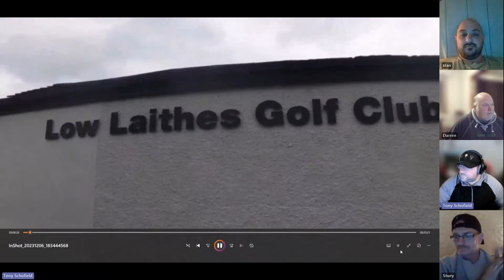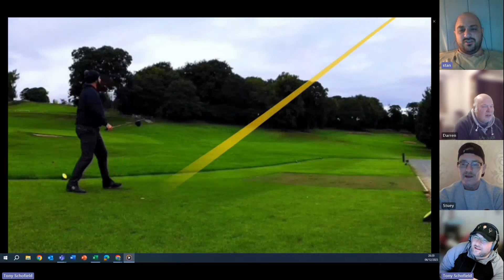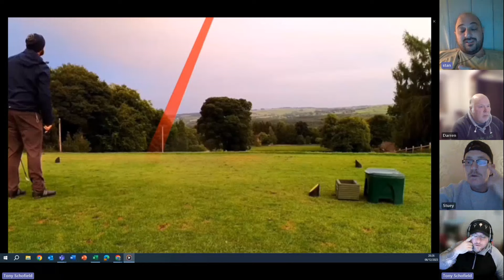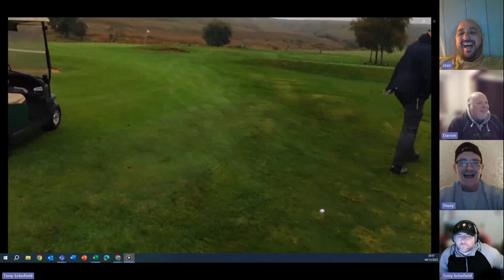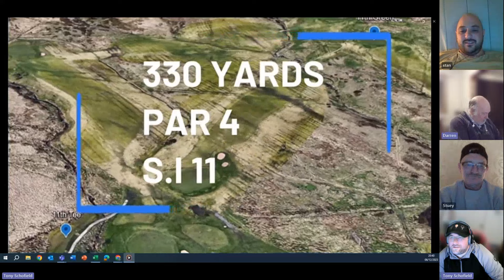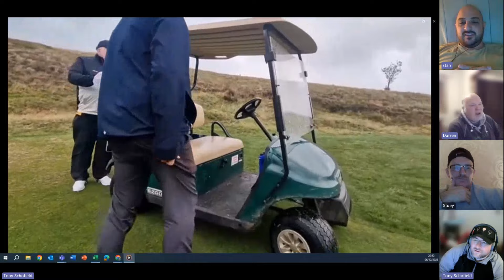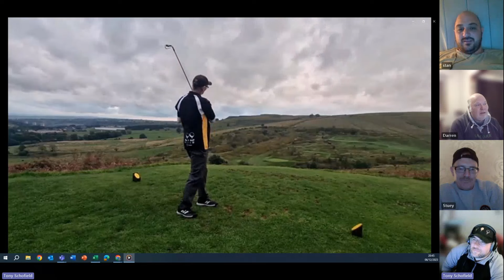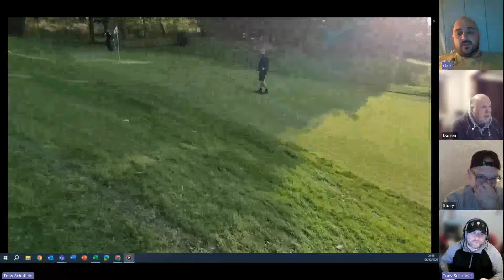I forgot to post this - CGWM 2023 results - Who will win this years event. ‎tripletgolf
The Triple T golf gang wrap up the 2023 series with this final episode - Stuey's day at Pontefract District Golf Club. Not everyone has fun today, it was a nightmare to edit and for one person a nightmare to play in.

ALL MUSIC IS FREE FROM COPYRIGHT AS INCLUDED THE FILMORA VIDEO EDITING SOFTWARE!!

Triple T Golf are a collective of amateur golfers based in West Yorkshire, England. Mainly based out of Whitwood Golf Club, Castleford, our aim is to entertain you al with our friendly videos focusing on mainly our rubbish golf :-)

Visit our other social platforms too

If you want us to review or test a product or for advertising or media enquiries feel frr to contact us taketime4uand or on any of the social media platforms above.